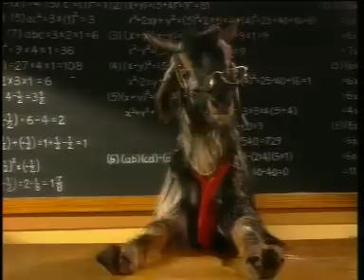Cadbury Gems Old Commercial - Mutthi mein zamana Teacher